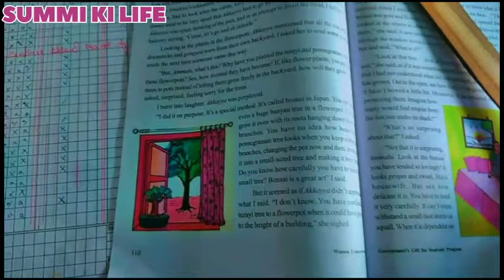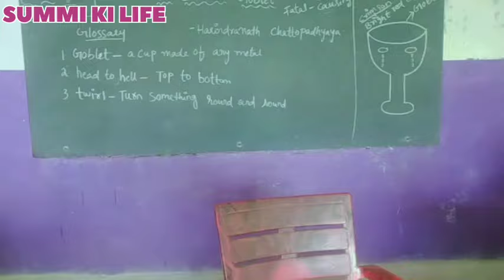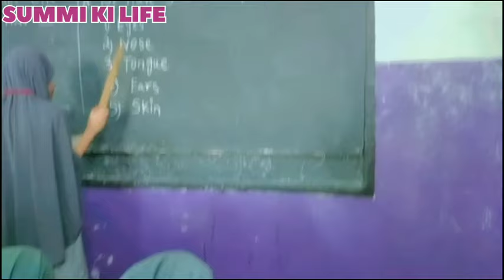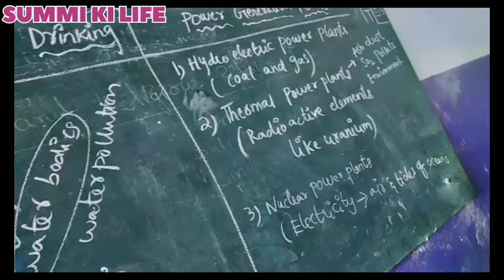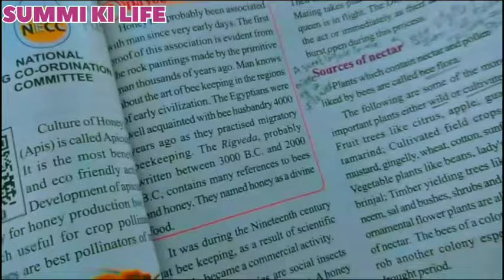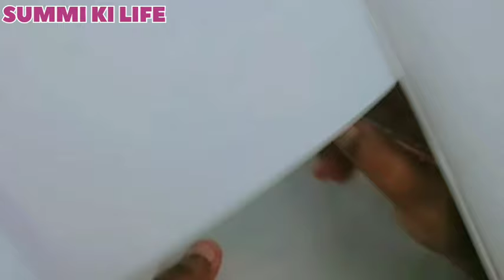My 40 day's Internship journey vlog❤|Bhut pyaar mila sabse🥺|Best days🤗 |best memories|summi vlogs